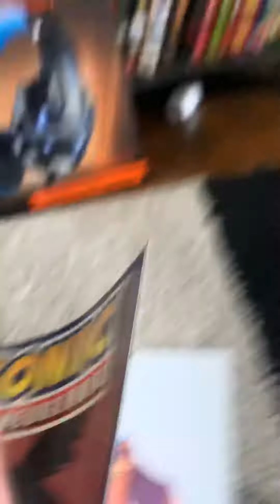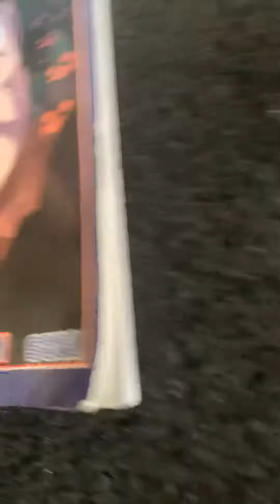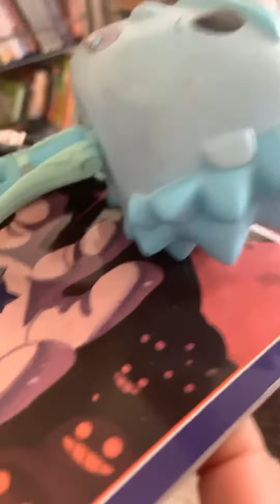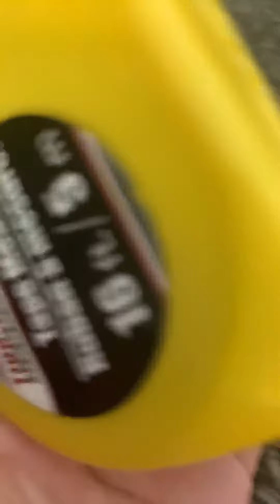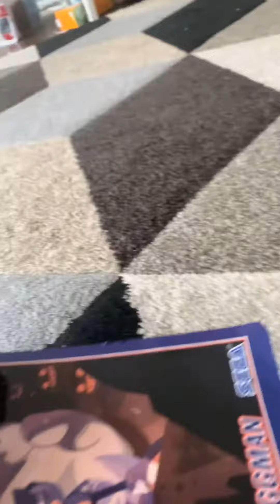FUNTIME FREDDY THE MOVIE